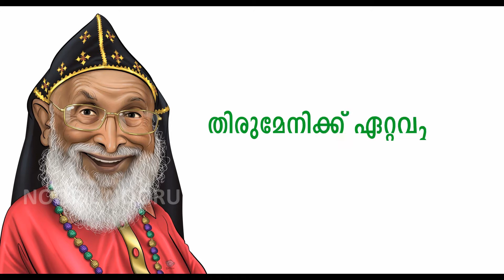Interview with Mar Chrisostam for Nooril Nooru